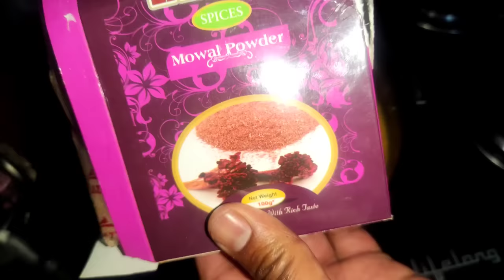Methi Maaz Wazwan Jaisa Mazedar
Methi Maaz Fenugreek & Sheep intestine (Safed Moche) recipe special dish of kashmiri Wazwan .

Sheep intestine Half Kg
Onion
ghee
mustard oil
Fenugreek Leaves
water
Hope you like this special Methi maaz